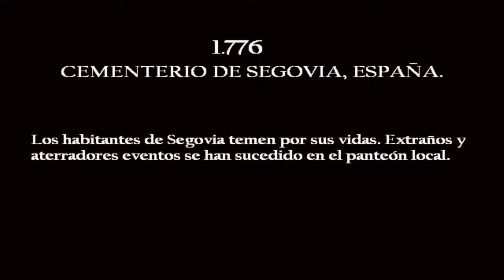Castlevania:The Lecarde Chronicles Ep.-01 - LA LEYENDA DE EFRAIN LECARDE Y LA TRAGEDIA VON VILTHEIM